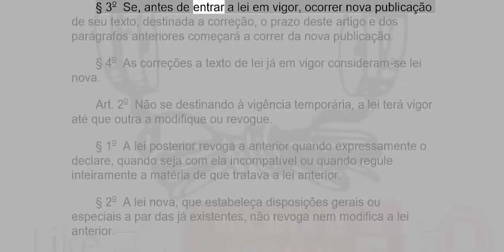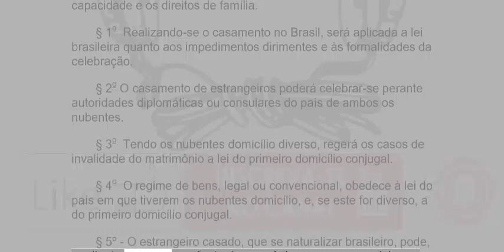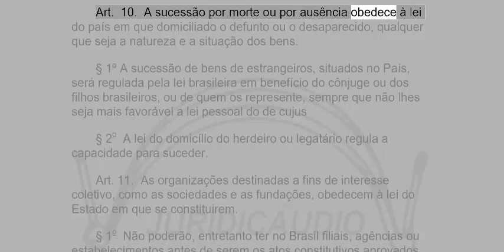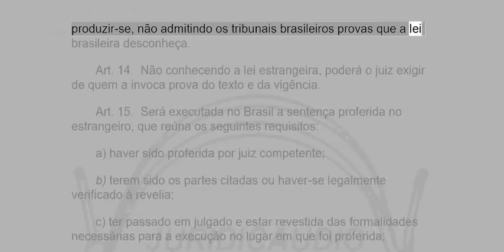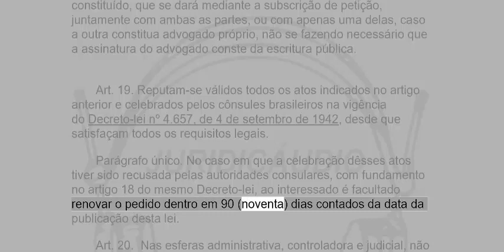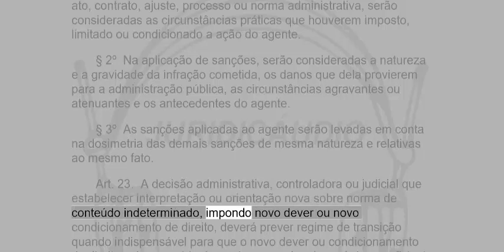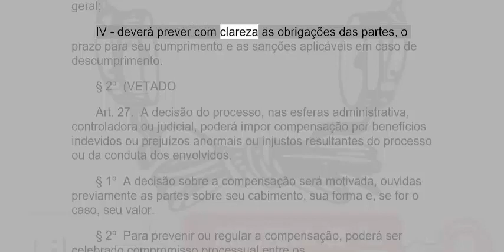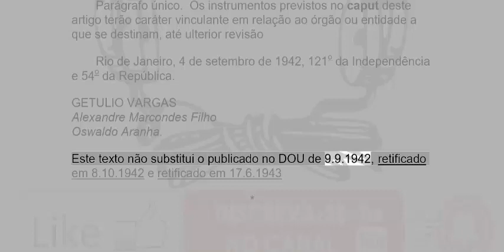CÓDIGO CIVIL LEI INTRODUÇÃO NORMAS DO DIREITO BRASILEIRO - PARTE 1 ATUALIZADO ATÉ A DATA DA POSTAGEM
CÓDIGO CIVIL LEI DE INTRODUÇÃO AS NORMAS DO DIREITO BRASILEIRO - PARTE 1 - EM ÁUDIO - ATUALIZADO ATÉ A DATA DA POSTAGEM